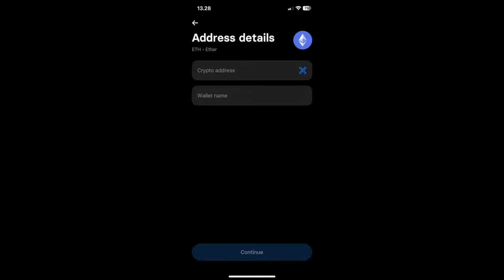How to Transfer Crypto to Wallet from Revolut (2024)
In this video I show you how to transfer crypto to wallet from Revolut